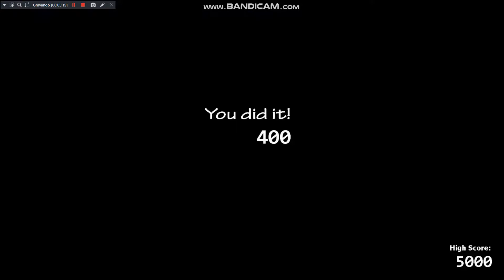Ultimate Custom Night Gameplay Walktrough part 8 (no commentary)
Welcome to the ultimate FNAF mashup, where you will once again be trapped alone in an office fending off killer animatronics! Featuring 50 selectable animatronic characters spanning seven Five Nights at Freddy's games, the options for customization are nearly endless. Mix and match any assortment of characters that you like, set their difficulty from 0-20, then jump right into the action! From your office desk, you will need to manage two side doors, two vents, as well as two air hoses, all of which lead directly into your office.

This time you will have to master other tools as well if you want to complete the ultimate challenges, tools such as the heater, A/C, a global music box, a power generator, and more. As if all of that weren't enough, you'll also need to set up laser traps in the vents, collect Faz-Coins, purchase items from the prize counter, and as always, keep a close eye on not one, but two, Pirate Cove curtains!

Other features include:

- Challenge menu including sixteen themed challenges.
- Voice acting from returning favorites as well as from new arrivals to the franchise!
- Unlockable office skins!
- Unlockable cutscenes!